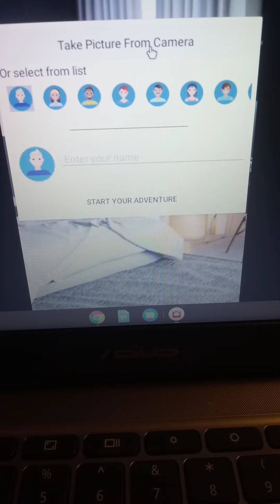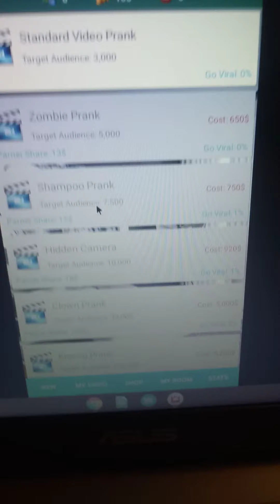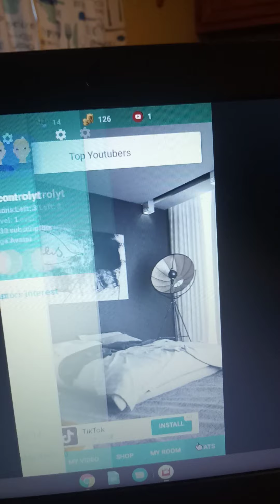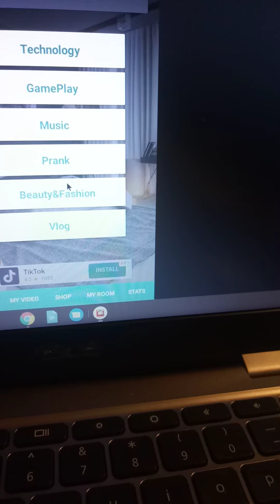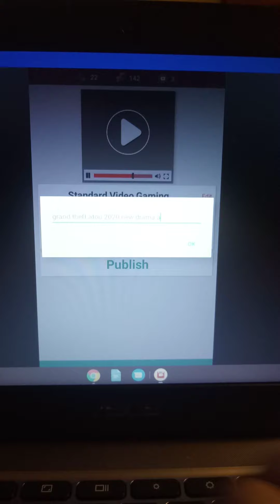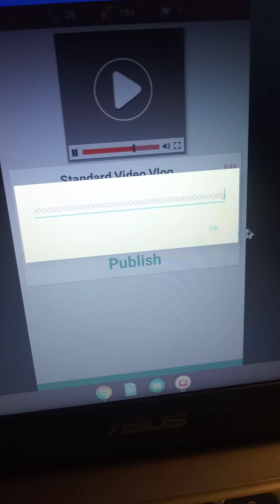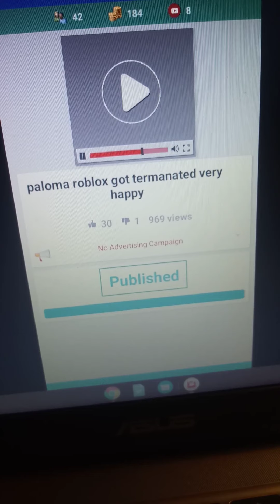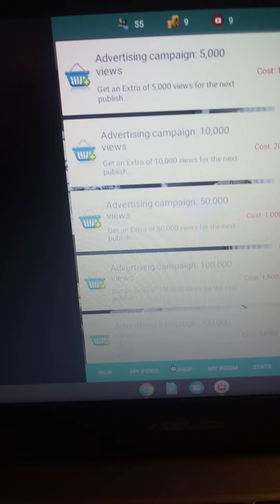Youtuber simulator new seiries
Only if it was this easy